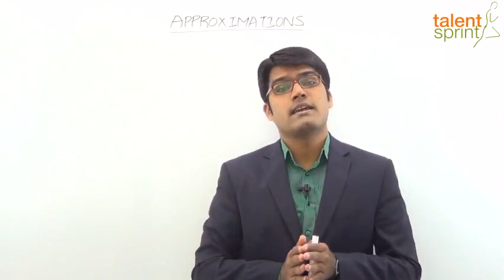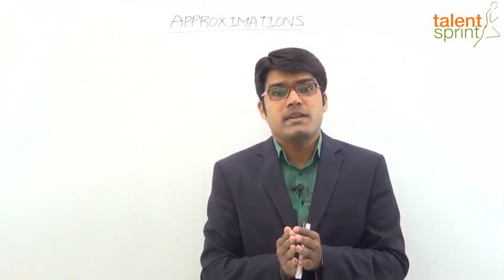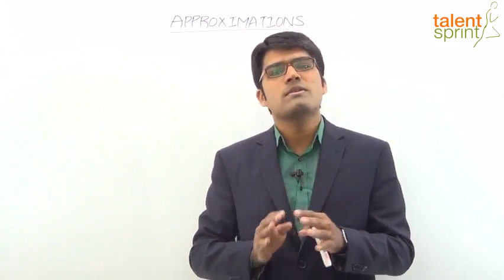Introduction | Approximation हिंदी में | Quantitative Aptitude in Hindi |TalentSprint Aptitude Prep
The video explains an example of approximation, aiming to measure the Quantitative Aptitude of the candidate. Such questions form an important topic for all the Competitive exams.

Watch to know more about the latest exam patterns and what type of question comes in the competitive exam.

TalentSprint’s Aptitude Prep provides access to the best-in-class videos that can help boost your chances of success in Bank, SSC and Govt Exams like IBPS, SBI, RBI, SSC CGL, SSC CHSL, SSC CPO, Railways, Insurance, Campus Recruitment and other Govt Exams. TalentSprint's Video and LIVE Program helps aspirants get ready for Bank, SSC and Govt Exams from the comfort of their home. Learn from expert LIVE classes and videos along with Practice on the latest pattern questions in real exam interface to Perfect your preparation for the hyper-competitive world.

Happy learning!